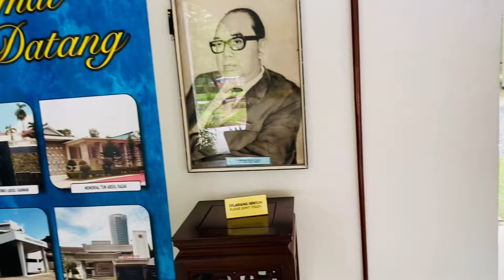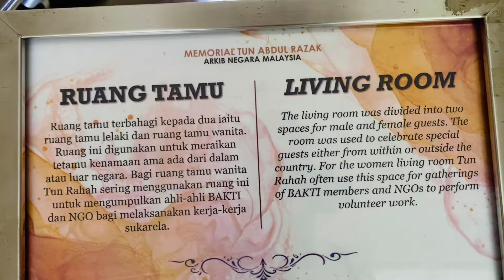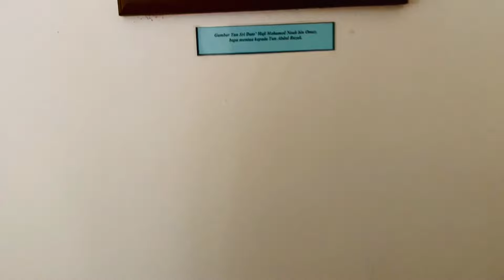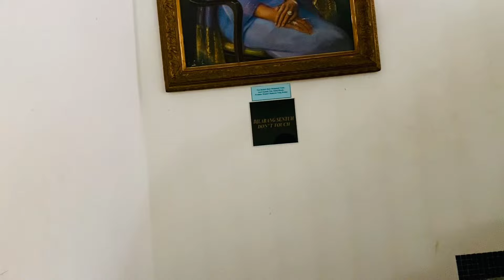Memorial tun Abdul Razak! Malaysia ke prime minister ka ghar